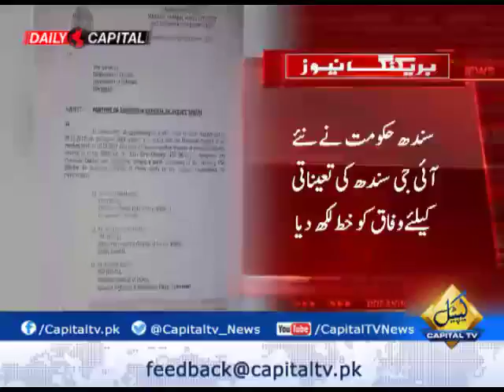CapitalTV; Sindh Govt again moves to replace Police chief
In another attempt to remove Sindh police chief A D Khawaja, the provincial cabinet sends a latter with the names of three senior officers to the federal government as replacement.